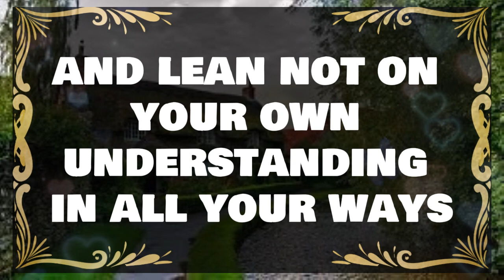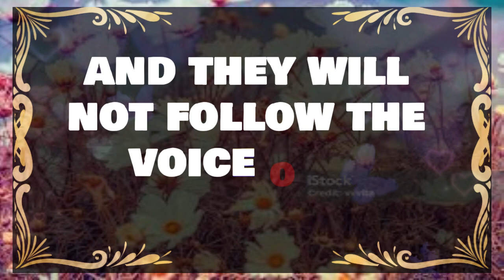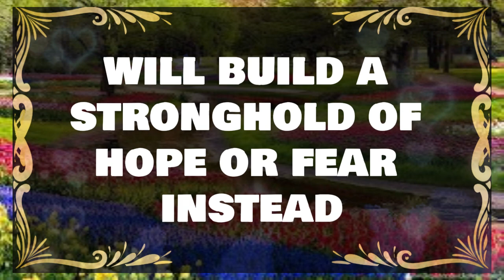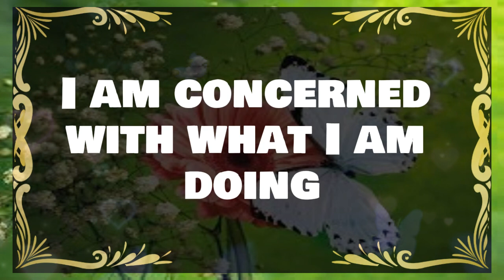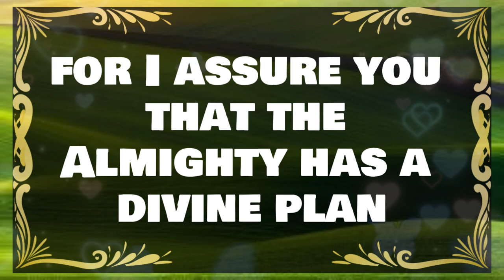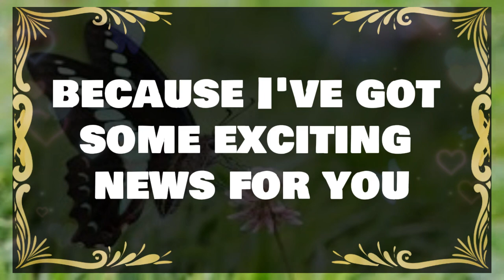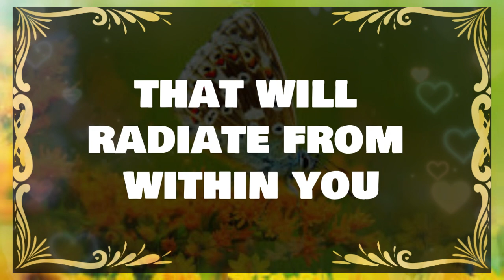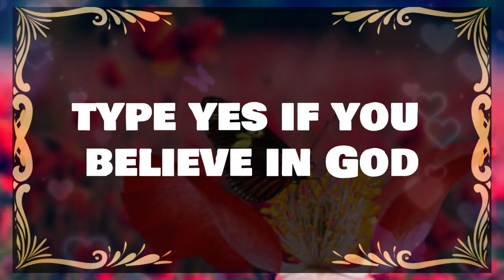💌Angels Says: SOMEONE FEELSSORRY FOR WHAT THEY DID TO YOU INTHE PAST BUT.. ✝️ Angels Message